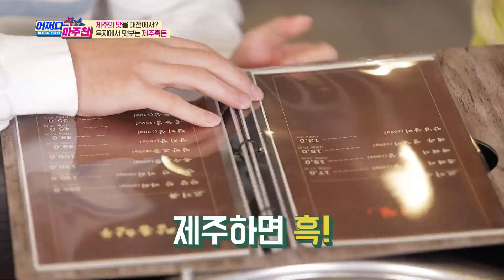[광고] 청주 출신 전효성, 고향은 고향을 알아보는 법!｜@어쩌다 마주친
대전 사투리를 단번에 알아챈 효성
구수한 사투리 날리는 효성과 서울 토박이 의진